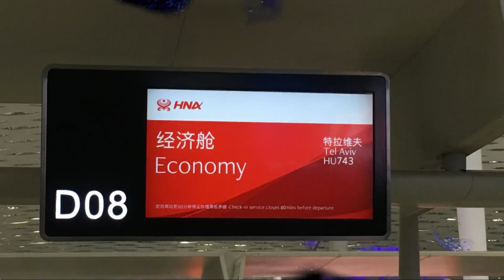One Year In Israel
Fantastic year Studying in Schneider Children's